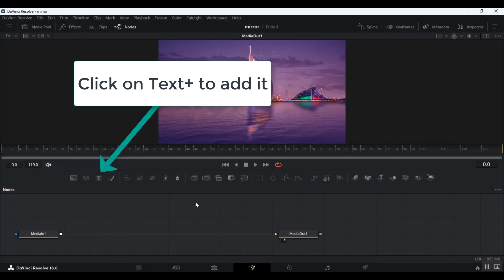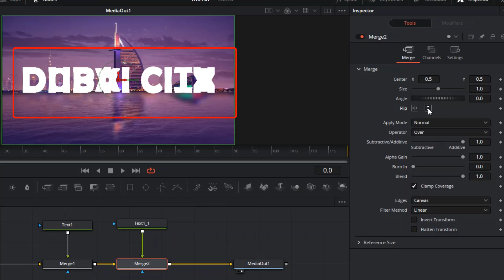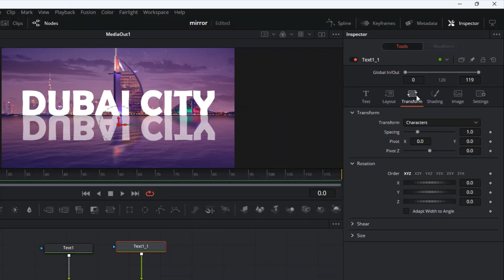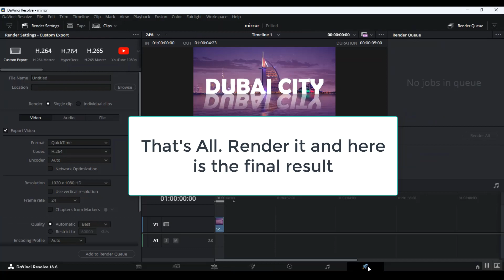Create Mirror Effect to text in DaVinci Resolve.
Hi guys! In this video we will learn how to create mirror text effect in DaVinci Resolve.